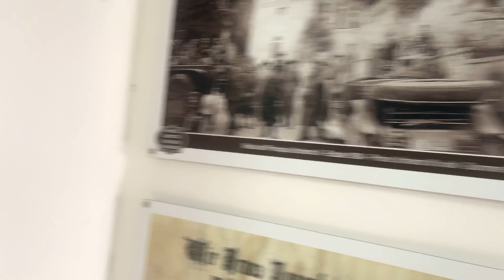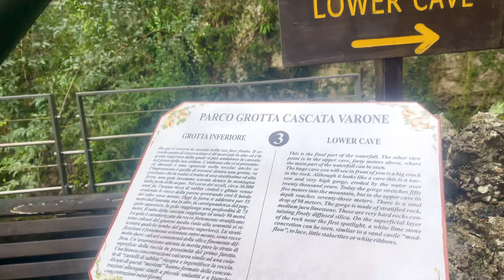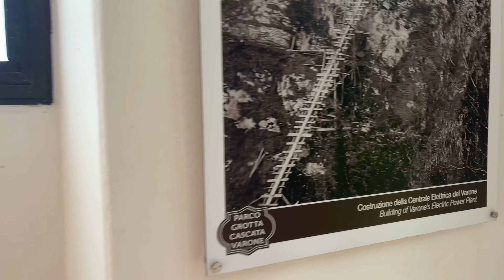(cascata del varones ) italy Day With Deshi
Varone waterfall (cascata del Varone) is a stunning natural attraction located near the town of rivadelgarda in northern italy It is one of the most popular tourist destinations in the lake garda region.

Here's a description of varones

Location:
Varone waterfall is situated in the Sarca valley approximately 3 kilometers northwest of the town of Riva del Garda. The waterfall is part of the Varone River, which flows through a narrow gorge before plunging dramatically into a pool below.

Formation:
The waterfall is formed by the Magnone stream, which flows from the underground springs of Lake Tenno. As the stream emerges from the cave it crashes down a 100-meter high limestone cliff, creating a spectacular cascade.

Access:
Visitors can reach Varone Waterfall through a well-marked path and a series of tunnels and walkways that lead into the heart of the gorge. The path allows you to get up close to the waterfall, providing a unique perspective of its power and beauty.

Natural Surroundings:
The gorge surrounding the waterfall is a lush, green environment, with moss-covered rocks, ferns, and a variety of plant species. The play of light and shadow in the gorge adds to the mystique of the place.

Sensory Experience:
Standing near the waterfall is an immersive experience. The sound of the crashing water is thunderous, and the mist created by the cascade can be felt from quite a distance. The air is cool and refreshing, making it a welcome respite on a hot day.

Visitors' Facilities:
There is a visitor center near the entrance, where you can learn about the geological and natural history of the area. Additionally, there is a small shop where you can purchase local products and souvenirs.

Additional Attractions:
In addition to the waterfall, there are also botanical gardens in the vicinity, showcasing a wide variety of plant species native to the region.

Opening Hours and Admission:
Varone Waterfall is generally open to visitors from spring to autumn. There is usually an admission fee to access the waterfall and its surrounding area.

Overall Experience:
Visiting Varone Waterfall offers a captivating encounter with the power and beauty of nature It's a place that appeals to both nature enthusiasts and casual tourists, providing a memorable experience for all who venture into its midst.

riva del garda, waterfall, italy

italy travel with srilanka girl,travel vlog,italy,sri lanka,sinhala,sri lankan couple,travel couple,life of a srilankan